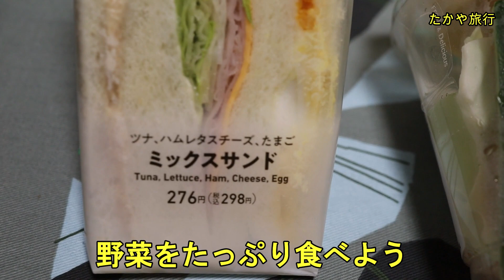【カツ丼 鮪 牛丼】野菜をたっぷり食べよう！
【カツ丼　鮪　牛丼】野菜をたっぷり食べよう！　パート勤務とYouTubeで生活しています。
このチャンネルのメンバーになってメンバー限定で旅行の写真や動画、災害情報を先行紹介の特典にアクセスしてください。メンバーシップ 90円/月 1か月毎で更新・解約できます。応援よろしくお願いします。